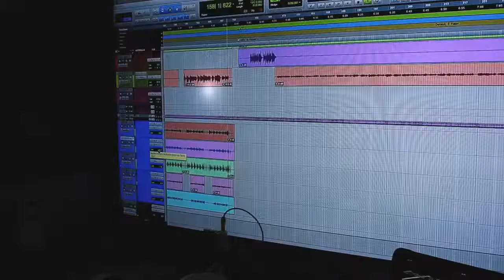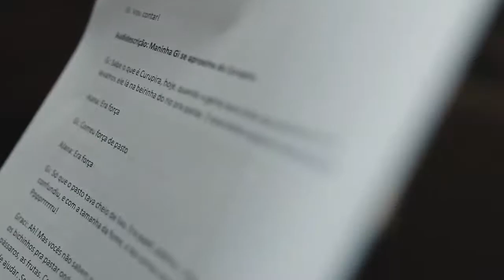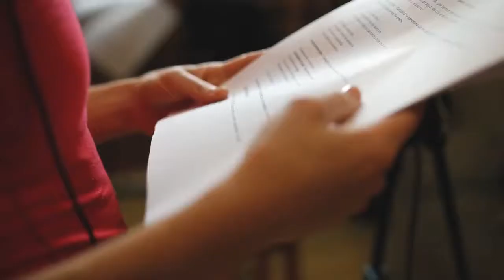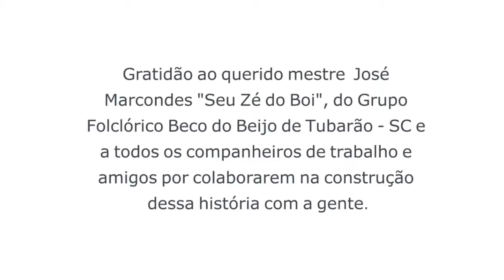Boi Encantado uma história cantada Making of